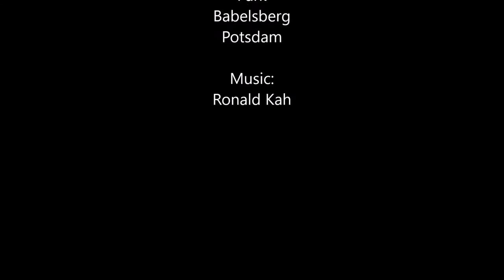Herbstimpressionen | Park Babelsberg Potsdam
Herbstimpressionen aus dem Park Babelsberg in Potsdam. Mal wieder bin ich mit meinem Smartphone losgezogen und habe die schöne Umgebung im Park Babelsberg aufgenommen und auf mich wirken lassen. Das Video hält die wohl letzten warmen Augenblicke des Sommers 2016 fest. Der Herbst steht vor der Tür!

Musik
Ronald Kah

GEMAfreie Filmmusik